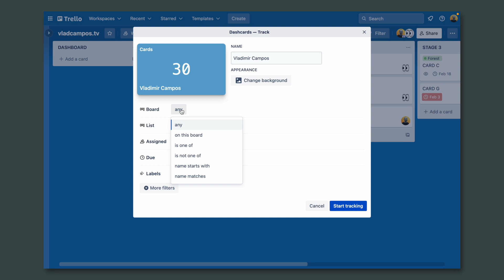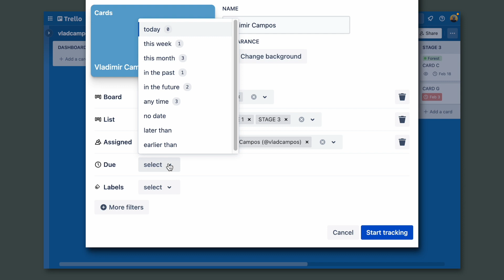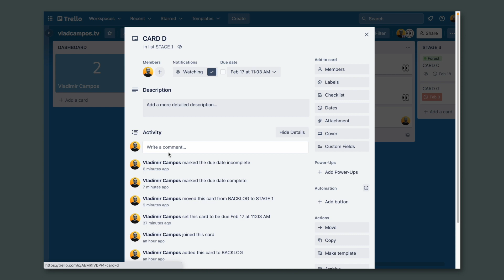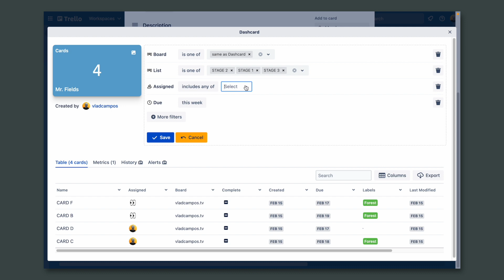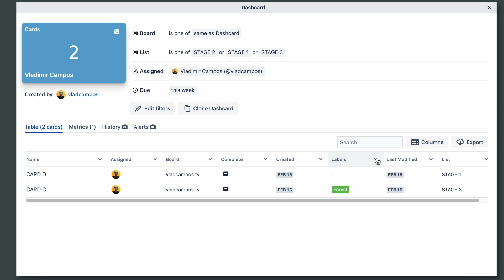Simple yet powerful dashboard for Trello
Would you like to create a simple yet powerful dashboard on Trello? Try Trello Dashcards.

➤ RESOURCES & REFERENCES
• Other Power-Ups

➤ CHAPTERS
0:00 | Intro
0:16 | The Dashcards Power-Up
1:57 | Dashcards are like any other cards
2:42 | Editing Dashcards filters
3:42 | Dashcards data in a database
4:48 | The true value of Dashcards